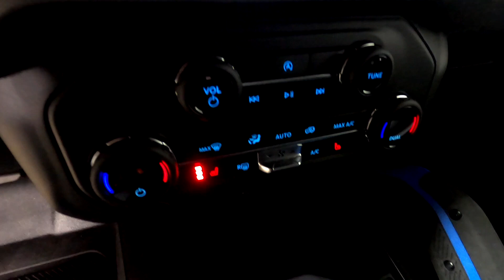New 2023 FORD BRONCO Black Diamond SUV For Sale In Columbus, OH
Please visit Ricart Ford to view this New ERUPTION GREEN METALLIC 2023 FORD BRONCO Black Diamond for sale near Columbus, Ohio.

Stock #: FTP2199

Description:
2023 FORD BRONCO Black Diamond
New 2023 Ford Bronco Suv is For Sale in Columbus, Ohio. This model has a 2.7L EcoBoost V6 engine, Automatic transmission, and is finished in Green paint. Whatever questions you might have about this vehicle, you can be certain that our sales advisors can assist you every step of the way. On top of that, our financing experts are prepared to help you find the lease or finance option that is right for you. Find us at 4255 S Hamilton Road in Groveport, OH 43125, servicing customers throughout Central Ohio.